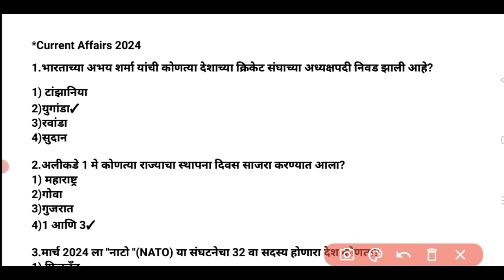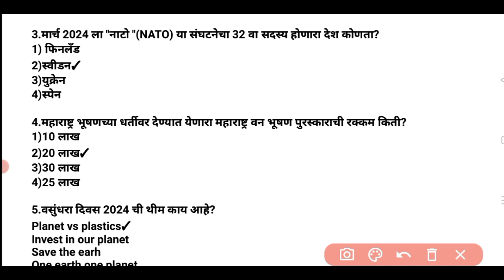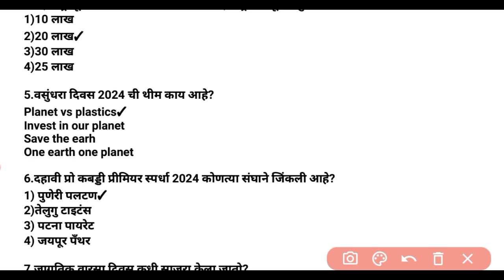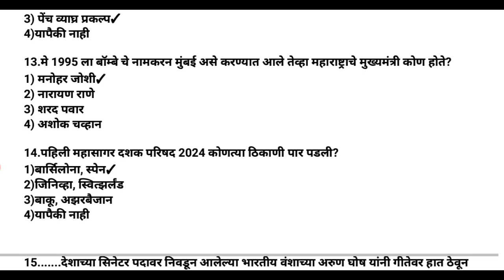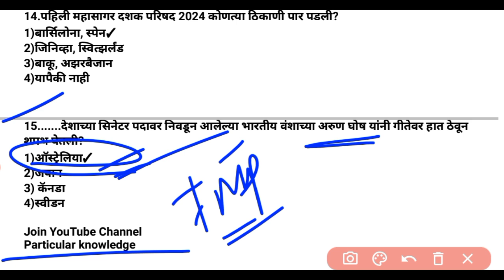पोलीस भरती 2024 | Police Bharti 2024 | Maharashtra Police Bharti | चालू घडामोडी 2024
Maharashtra Police Bharti | चालू घडामोडी 2024 | Marathi Chalu Ghadamodi

पोलीस भरती 2024 | Police Bharti 2024 Questions Papers |
Police Bharti 2024 | police Bharti Previous Questions Papers |

Daily Current Affairs With GK | चालू घडामोडी 2024 | By Akash Jawarkar Sir
MPSC गट ब आणि गट क ( पूर्व + मुख्य ) परीक्षा 2024

IMP QUESTIONS | Current Affairs With GK | चालू घडामोडी 2023 | By Akash Jawarkar Sir | MPSC गट ब आणि गट क ( पूर्व + मुख्य ) परीक्षा 2024
MPSC current affairs | important Current Affairs in Marathi || Current Affairs ||

जलसंपदा भरती/ कृषी सेवक/ पुरवठा निरीक्षक/ ग्रामसेवक/ जिल्हा परिषद भरती
Jal sampda Bharti/ krishi Sevak/ purvatha nirikshak/ gram Sevak/ jilha Parishad Bharti/ Police Bharti